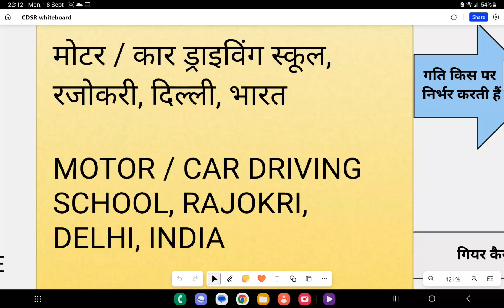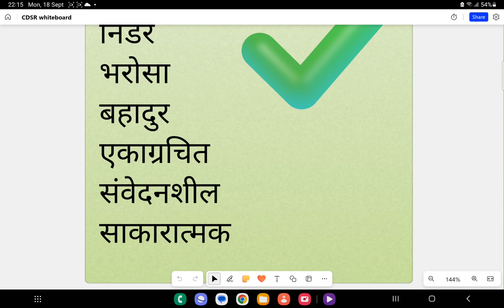PART-3 CAR DRIVING SCHOOL RAJOKRI DELHI INDIA ( आपके अंदर क्या होना चाहिए )